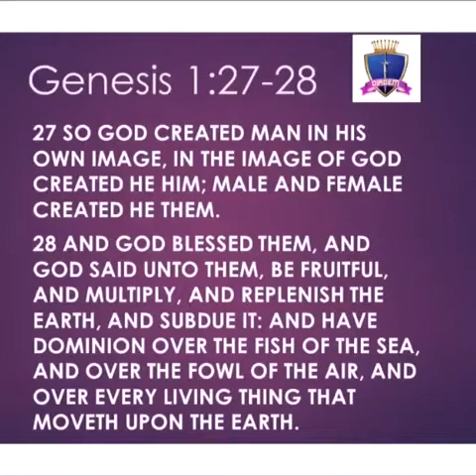The Blessing Confers Dominion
Word Of Faith Devotional